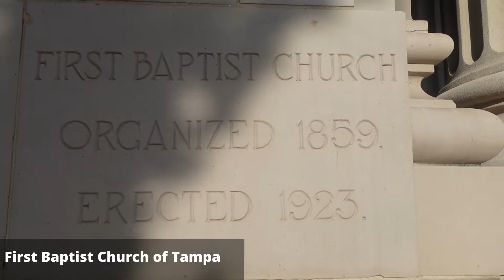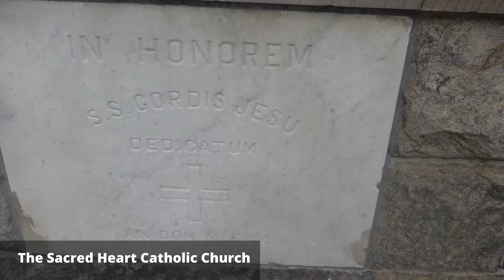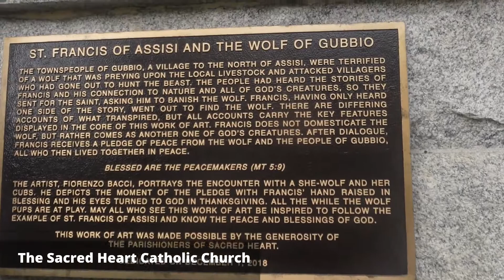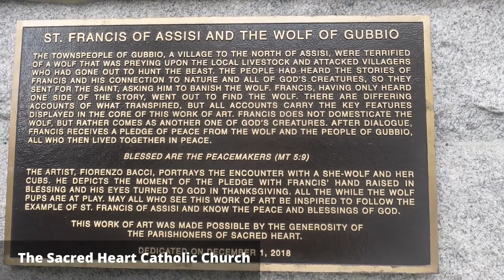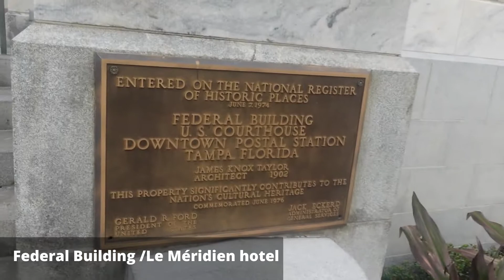Tartaria of Tampa Bay